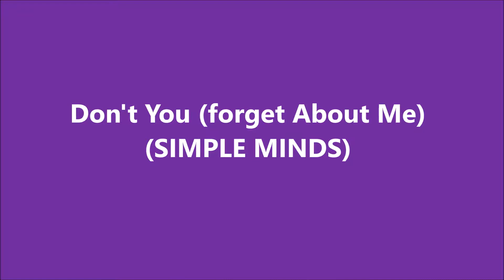THE WEETCH - Don't you (forget about me) -Simple Minds- Vocals Fabrizio Di Marte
Successo degli anni80, cantato nella versione di

Ohhh...

Won't you come see about me?
I'll be alone, dancing you know it baby
Tell me your troubles and doubts
Giving me everything inside and out and
Love's strange so real in the dark
Think of the tender things that we were working on
Slow change may pull us apart
When the light gets into your heart, baby

Will you stand above me?
Look my way, never love me
Rain keeps falling, rain keeps falling
Down, down, down
Will you recognise me?
Call my name or walk on by

Ohhhh...

Don't you try to pretend
It's my feeling we'll win in the end
I won't harm you or touch your defenses
Vanity and security

Going to take you apart
I'll put us back together at heart, baby

As you walk on by
Will you call my name?
When you walk away
Oh will you walk away?
Will you walk on by?
Come on, call my name

Writer(s): Forsey Keith, Schiff Steve W